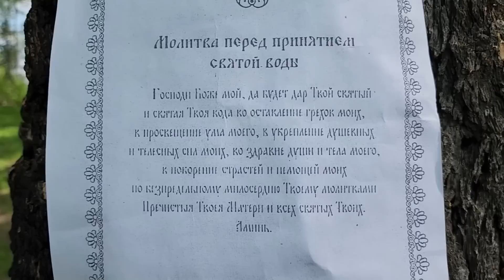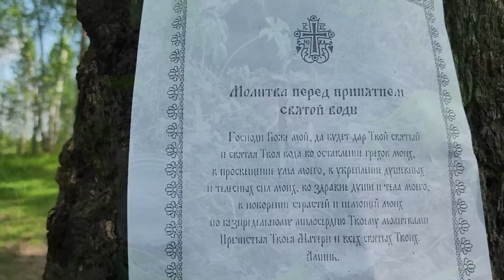Ритуал от кладбищенской магии, от приворота на неупокоенного.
Много дорог пришлось пройти, чтобы пазлы сложились в единое целое и ритуал состоялся. Детали важны все, нет мелочей, нет для моей работы слов "и так сойдет"...
Ритуал отжигает любую связь с неупокоенной душой, специально ли созданной вражиной или нечаянно зацепка пришла, например во время сна может случиться.
Вражина после этого ритуала получит за карму сделанную то, что заслуживает. От кармических законов никто не уйдет, таковы правила Трёх Миров - Верхнего, Срединного и Нижнего.
Часть работы скрыто. Многое сделано за кадром. Для Тебя в видео показана самая суть, самые сливочки работы.
Достаточно смотреть видео и сделать несколько действий для усиления.
Приготовьте воду. После просмотра умойтесь и попейте.
Приготовьте свечу. После просмотра пусть догорит.
Амулет. Предмет. Камешек, бусины и тому подобное. Блестящее или кристаллизированное. При просмотре положите рядом. После просмотра носите с собой. Меняйте примерно раз в три недели.
Какая энергия участвует в ритуале от вас? Если во время просмотра в сердце жадность, желание украсть или какие-то другие негативные энергии, то эти энергии вернутся к вам с усилением, поэтому подходите серьёзно к процессу и несите в душе только принятие и благодарность.
Тонкий мир энергий основан на энергообмене между разными источниками.
Активизируй энергообмен и прими участие в развитии канала:
СБЕРбанк:  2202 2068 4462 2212 (Галина Витальевна Щ.)
BAKAIbank :  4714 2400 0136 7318 VISA (любая валюта)
BAKAIbank :  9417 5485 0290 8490 (любая валюта)